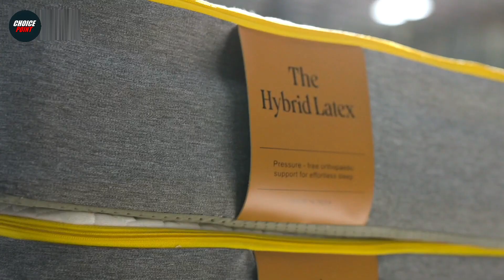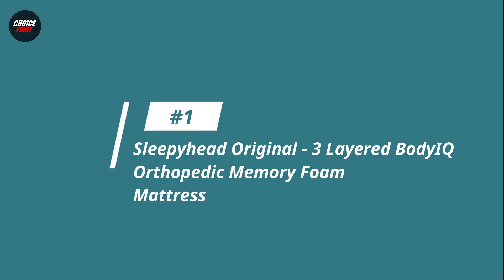Top 5 Best Orthopedic Mattress For Back Pain In India 2025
In this video we have reviewed the Top 5 Best Orthopedic Mattress For Back Pain in India 2025 which can be useful for you.

1 - Sleepyhead Original - 3 Layered BodyIQ Orthopedic Memory Foam
Mattress

2 - Flo Ortho Mattress | Aloe Vera Infused Orthopedic Mattress

3 - SleepyHug Ortho SpineX Plus Orthopedic Mattress

4 - SleepyCat Switch Dual Ortho Mattress

5 - Kurl-On Orthopedic Mattress

Also, if you’ve any queries about any particular orthopedic mattress, you can ask me in the comment section below and I will try my best to answer all your queries.